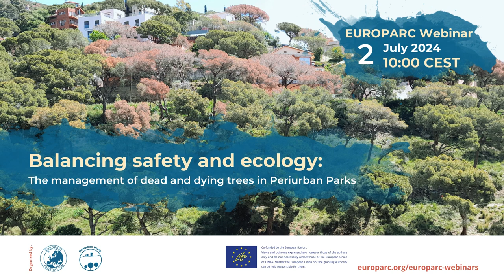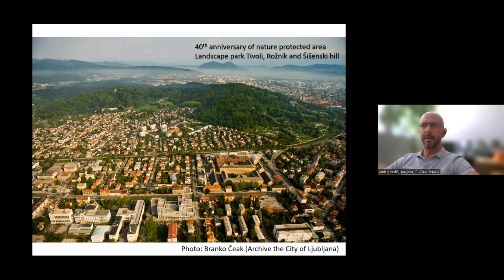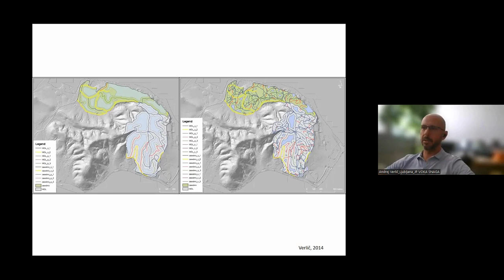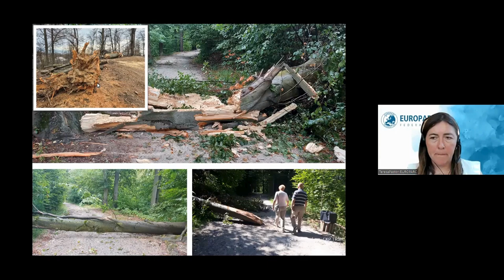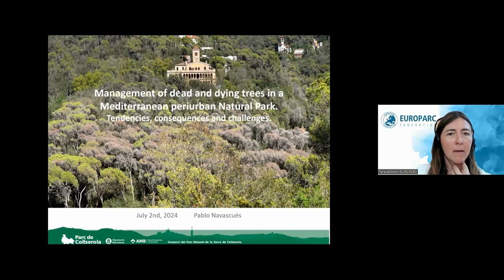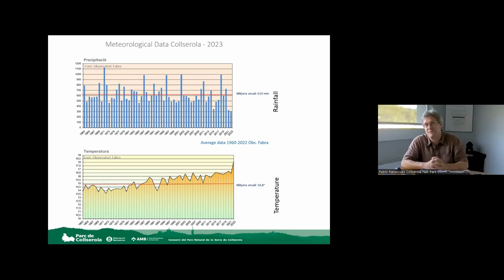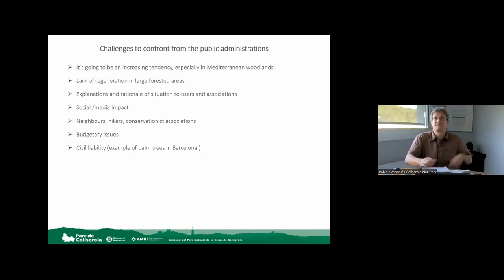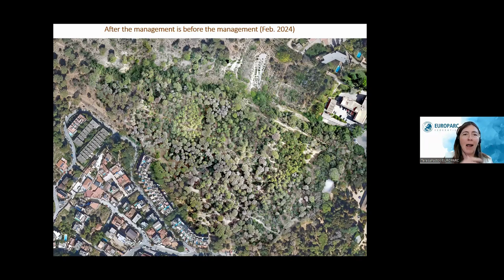EUROPARC Webinar - Balancing safety & ecology: management of dead & dying trees in Periurban Parks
In recent years, there has been a greater understanding of the vital function dead trees serve in supporting biodiversity and regenerating the forest. In turn, this has resulted in a growing movement to preserve dead wood.

Standing and fallen dead trees are an important element of well-functioning ecosystems. They provide essential nesting locations for birds and bats, attract insects and are vital for fungi. Moreover, dead trees play a crucial role in the global carbon cycle and contribute to climate change mitigation.

However, dying trees — especially those that are standing or partially standing, can present a hazard if they fall unexpectedly, particularly when they are located close to trails, recreational areas, or other infrastructural elements. This is especially true for Periurban Parks, as they are located on the border of urban areas and are highly frequented.

In these situations, managers are confronted with the decision of leaving dying or dead trees as they are for the ecological benefits they bring, or cutting them down to prevent potentially dangerous situations. The latter option, however, is often negatively perceived by the public, and can result in backlash.

During this webinar, we will hear from two periurban forest managers, both dealing with the issue of dying and dead trees management, and discuss the accompanying challenges with them.